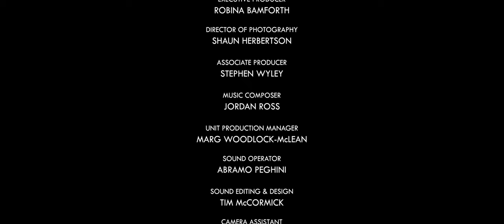Shakespeare Republic: LoveTheBard - S2E1 Stephen Costan as "Queen Margaret"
"Was't you that revell'd in our parliament,
And made a preachment of your high descent?"

Meet Shakespeare Republic's "Margaret", played by Stephen Costan, as he revels in his defeat of the rebel York in a dystopian near future, complete with kingly feast.

"Off with the crown, and with the crown his head"

Ranked in the TOP 20 web series in the world and in the Top 3 Series in Australia in 2017 (WSWC) and the only independent web series (no broadcaster or funding body investment) in the Top 20 web series globally for 2017.

WINNER:
EnsembleAmets Award (Best Ensemble, Selección Amets) – 2017 Bilbao Seriesland (Spain)
Best Ensemble Cast (Series) – 2019 London International Motion Pictures Awards (UK)

NOMINATED:
Best Ensemble (Drama) – 2017 International Academy of Web Television Awards (USA)
Best Ensemble Cast in a Drama, Thriller or Sci-Fi – 2018 New Jersey WebFest (USA)
Best Ensemble Cast – 2018 Web Series Festival (USA)

OTHER AWARD WINS FOR THE SERIES:
Best Digital Series (Director: Sally McLean) – 60th CINE Golden Eagle Awards (2017) (USA)
Best Cinematography (Shaun Herbertson) – 2017 Sicily Web Fest (Italy)
Best Hair & Make Up (Taryn & Joel Gionis, Jo Fletcher, Paulie King, Armanda Pozzetto & Jamie Hannah) – 2017 Tuscany Web Fest (Italy)
Special Jury Award – 2017 Portugal International Film Festival (Portugal)
Best Original Idea – 2017 Rio WebFest (Brazil)
Best Web Series – 2017 12 Months Film Festival (Romania)
Best TV & Web Series – 2018 Canada Independent Film Festival (Canada)
Best Web Series – 2018 London Cinematic International Film Festival (UK)
Best Budget Under $10,000 – 2018 Web Series Festival (USA)
Best Dramatic Web Series – 2018 Web Series Festival (USA)
Outstanding Drama Series – 2018 New Jersey WebFest (USA)
Best Web Series (All Genres) – 2018 Asia Web Awards (Korea)
Best Director (Sally McLean) – 2019 Côte d’Azur Webfest (France)
Best Dramatic Web Series – 2019 Côte d’Azur Webfest (France)

NOTABLE NOMINATIONS FOR THE SERIES:
Best Australian Drama – 2017 Melbourne WebFest (AUS)
Best Web Series – 2017 ATOM Awards (Australia)
Best Sound (Tim McCormick) – 2017 International Academy of Web Television Awards (USA)
Outstanding Direction in a Drama (Sally McLean) – 2018 LA WebFest (USA)
Best Web Series – 2018 Ozflix Independent Film Awards (Australia)
Best International Web Series – 2018 Pilot Light TV Festival (UK)
Best Web Series – 2018 TERMINUS Conference + Festival (USA)
Best Director in a Drama, Thriller or Sci-Fi (Sally McLean) – 2018 New Jersey WebFest (USA)
Best Director (Sally McLean) – 2018 Asia Web Awards (South Korea)

Shakespeare Republic: celebrating the brilliance of the Bard

Directed, Adapted & Edited by Sally McLean
Written by William Shakespeare & Christopher Marlowe
Produced by Sally McLean, Billy Smedley, Shane Savage and Perri Cummings
Cinematography by Shaun Herbertson
Sound Recording by Abramo Peghini
Sound Design & Editing by Tim McCormick
Camera Assistant: Bashir Towdiee
Unit Management by Marg Woodlock McLean
Make Up by Taryn & Joel Gionis
Wardrobe courtesy of Rose Chong

Filmed on location at Lord Somers Camp, Somers, Victoria

Shakespeare Republic is supported by Creative Partnerships Australia through MATCH and auspiced by Auspicous Arts Projects Inc.